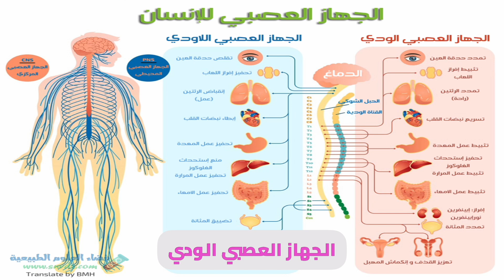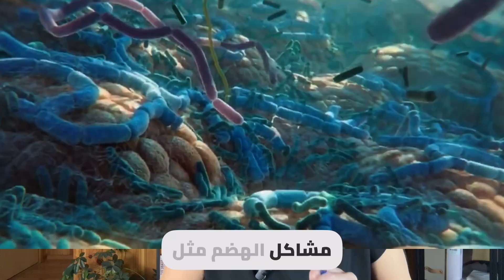الكورتيزول: 7 علامات وأضرار لهرمون التوتر على الجسم (تخزين دهون البطن!)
لماذا لا تخسر دهون البطن؟ 🤯 الكورتيزول (هرمون التوتر) هو السبب الخفي! شاهد هذا الفيديو لتكشف 7 أضرار خطيرة يسببها ارتفاعه المزمن على جسمك (تخزين الدهون، الأرق، تدمير العضلات).

⚠️ الخطوة الأهم! شاهد الجزء الثاني (الحلول) الآن: تعلم 6 خطوات طبيعية وعلمية لخفض الكورتيزول وعلاج التوتر بشكل فعّال: 🔗 رابط الجزء الثاني

هل تتساءل لماذا لا تخسر دهون البطن أو تشعر بالتعب المستمر؟ الجواب قد يكون الكورتيزول — هرمون التوتر والإجهاد الذي يؤثر على طاقتك، وزنك، وحتى مزاجك!

في هذا الجزء الأول من السلسلة، ستتعرف على:
🔹 ما هو الكورتيزول وكيف يعمل كجهاز إنذار طبيعي في الجسم
🔹 كيف يؤدي ارتفاعه المزمن إلى 7 أضرار صحية خطيرة تمنعك من خسارة الوزن وتحقيق التوازن الهرموني

⚠️ 7 أضرار صحية يسببها ارتفاع الكورتيزول:
تخزين الدهون الحشوية (دهون البطن) وأضراره الصحية
الجوع الزائد والشهية للحلويات
تكسير العضلات والعظام وضعف الكتلة العضلية
اضطرابات النوم (الأرق) وتأثيرها على الساعة البيولوجية
مشاكل الجهاز الهضمي (حموضة، انتفاخ)
ضعف المناعة
تقلبات المزاج والقلق المصاحب لارتفاع الكورتيزول

⏱ فهرس الفيديو (Timestamps):
00:00 – 👋 مرحباً! ما هو الكورتيزول؟
00:10 – 🩺 الكورتيزول: وظيفة هرمون التوتر في الجسم
01:22 – ⚠️ مشاكل وأضرار ارتفاع الكورتيزول المزمن (التأثيرات الصحية)
01:24 – 🥑 تخزين الدهون الحشوية (دهون البطن) وأضراره
02:06 – 🍬 الكورتيزول والجوع الزائد والشهية للحلويات
02:24 – 💪 تأثير الكورتيزول على العضلات والعظام
03:09 – 🌙 اضطرابات النوم (الأرق) وتأثيرها على الجسم
03:42 – 🦠 الجهاز الهضمي والمناعة تحت ضغط الكورتيزول
04:59 – 😟 تقلبات المزاج والقلق المصاحب لارتفاع الكورتيزول
05:23 – 💡 علامات ارتفاع الكورتيزول في الجسم (كيف تعرف؟)
06:08 – 🎯 الجزء الثاني: خطوات عملية لتقليل الكورتيزول

💬 سؤال للنقاش: ما هي استراتيجياتك الشخصية لتخفيف التوتر؟ شاركنا في التعليقات، وخلينا نتعلم من تجارب بعضنا البعض!

📌 فيديوهات مهمة لتحقيق نتائج صحية مذهلة:
1️⃣ كيف تبدأ رجيم الكيتو بسهولة: 7 خطوات لتحقيق نتائج مذهلة 🔗
2️⃣ كيف تختبر مقاومة الأنسولين؟ (مؤشر مقاومة الأنسولين) 🔗 3️⃣ إمكانية حرق الدهون بشكل أسرع (المرونة الأيضية) 🔗 4️⃣ خطوات فورية للتحكم في السكري النوع الثاني وتحسين حساسية الأنسولين! 5️⃣ فيديو الصيام المتقطع: 🔗

🛒 تسوق من iHerb باستخدام رابط الخصم الخاص بي 🛒 منتجاتي المفضلة من Amazon

📘 وبتلاقي خطة شاملة من 30 يوم للتخلص من مقاومة الإنسولين بالرابط الموجود بالبايو

✨ عن نسرين | كيتو آ في ✨
🌿 تعرفوا أكثر على أسلوبي في الكيتو والتغذية الصحية 📍 اكتشفوا Keto à Vie على جوجل

📌 تابعني للمزيد عن الكيتو، مقاومة الإنسولين والصحة الأيضية 💚@ketoavie

Are you wondering why you can't lose belly fat or feel constantly exhausted? The answer might be Cortisol — the stress hormone that impacts your energy, weight, and even your mood!
In this Part 1 of the series, you will learn: 🔹 What Cortisol is and how it functions as a natural alarm system in the body 🔹 How chronic elevation leads to 7 serious health damages that prevent weight loss and hormonal balance

⚠️ تنويه: المعلومات المقدمة في هذا الفيديو، على قناتنا على يوتيوب، وفي مدونتنا، هي لأغراض معلوماتية فقط ولا يجب اعتبارها نصيحة طبية. نحن نسعى لتقديم معلومات دقيقة، لكن لا يمكننا ضمان كيف ستطبق على حالتك الشخصية. إذا كنت بحاجة إلى إرشادات شخصية، يرجى استشارة أخصائي رعاية صحية مؤهل.